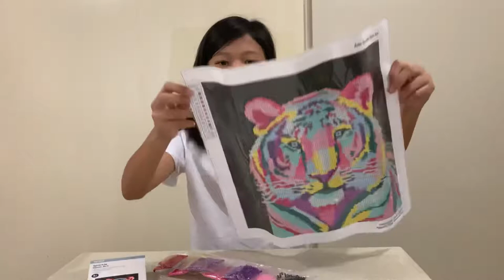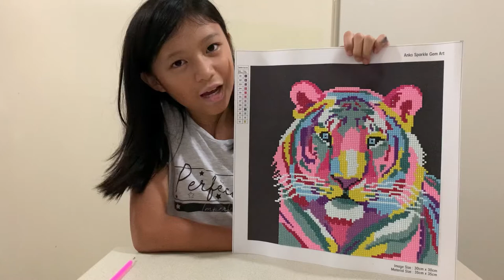Diamond art rainbow tiger